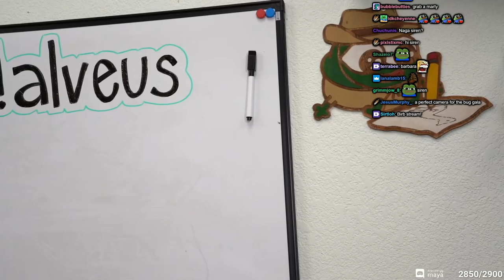Alveus PO BOX Stream - 5/3/23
VOD from May 3rd 2023